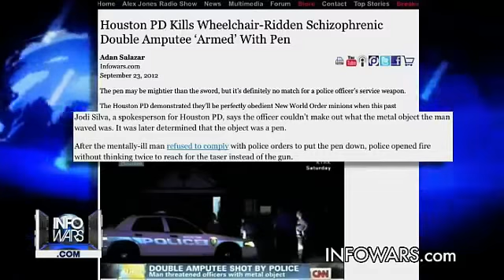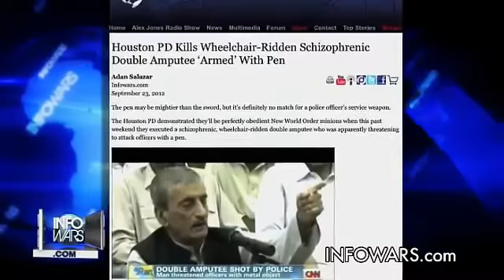Houston Police smoke man in wheelchair/dee-talk elite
dee talks about the shooting and how it wasnt right